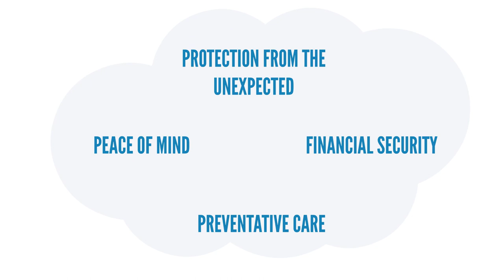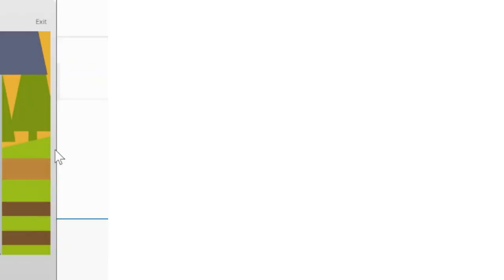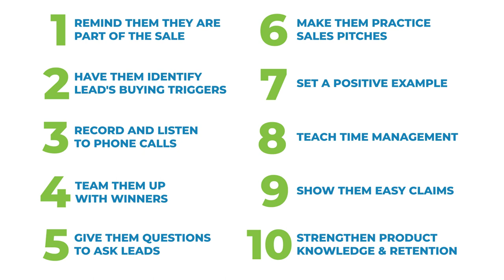10 Tips for Training New Insurance Agents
If you're hiring new insurance agents or training your recruits to pass their licensing exam, now is the the time to transform them into effective producers.

Here are 10 helpful tips to help you develop your dream team!